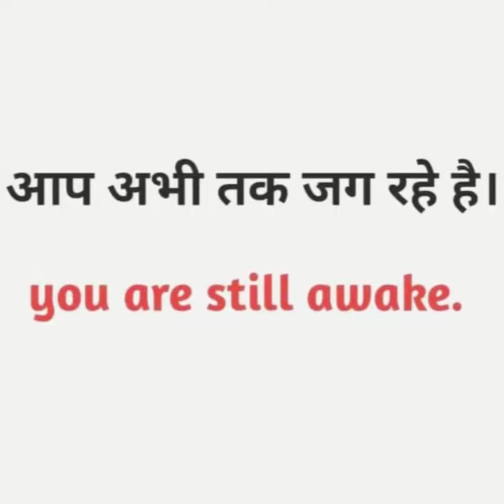34 BEST English Classes by Prateek Tanwar Sir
Educational videos for Spoken English and Grammar